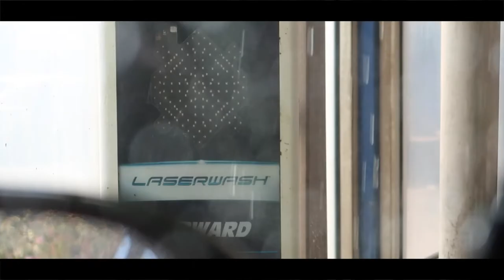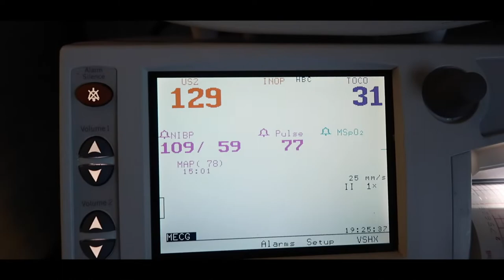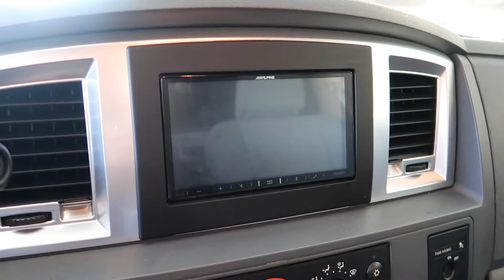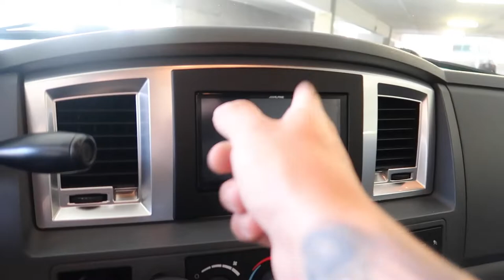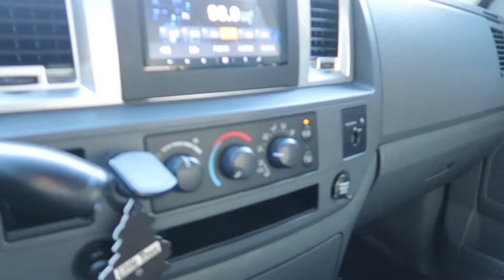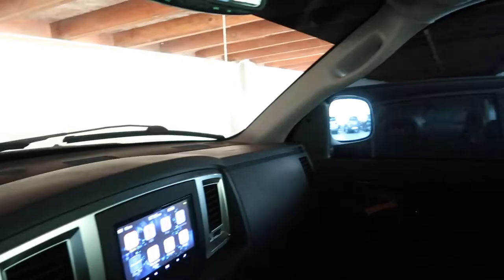SINGLE CAB PROJECT!/VLOG WITH ME